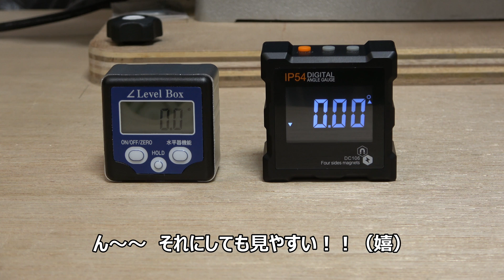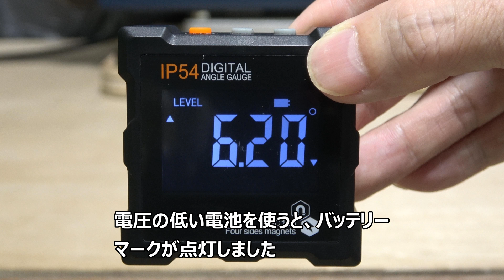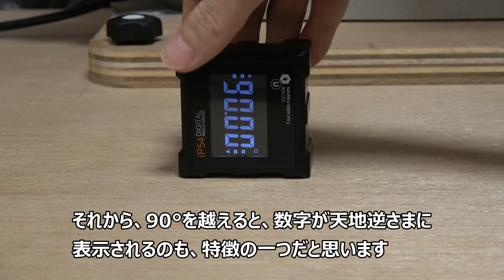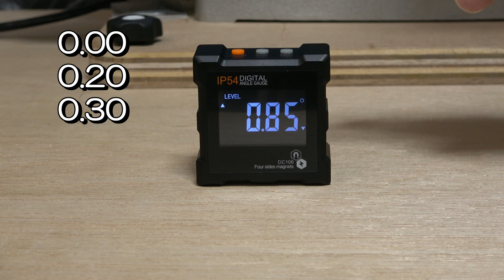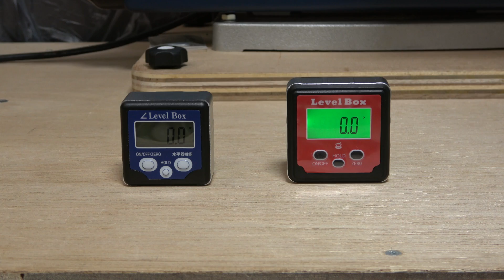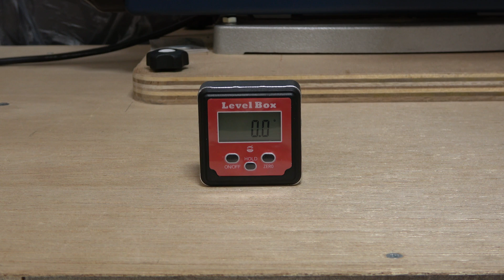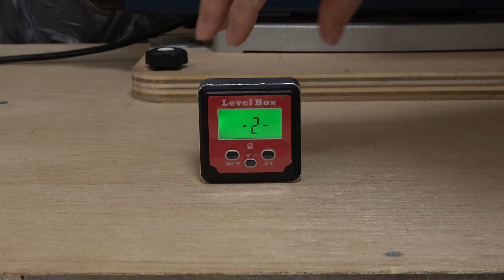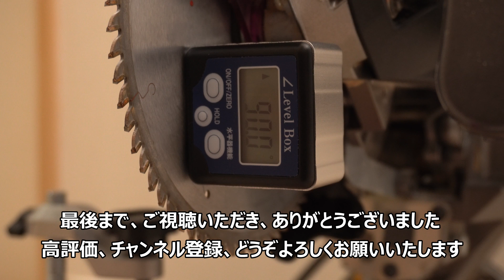デジタル角度計の操作方法と精度を観察しました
00:00　はじめに
00:15　AUTOUTLET デジタル角度計
04:14　モノタロウ デジタル角度計 ミニ

動画撮影で角度計を使うことがあります。撮ったものを確認すると、反射で、いつもうまくうつっていません。そこで、カメラによくうつる角度計を探し、購入してみました。操作方法は、3つともほぼ同じです。

AUTOUTLETさんのIP54は、とにかく見やすいし、カメラにも完璧にうつります。デザインもいいし、ボタンの位置と感触もいいし、電池が2本なので、適度な重さもあります。ただし、0～90°までしか表示されないのが使いにくいのと、そもそも精度に問題がありました。0～180°の表示、精度の改善があれば、完璧なのに非常に残念です。

モノタロウさんのものも期待していたのですが、若干精度に問題がありました。バックライト付きなので、肉眼では比較的見やすいですが、カメラ撮影には不向きです。バックライトなしの方がよく見える場合が多かったです。

ん～～何となくですが、今回は2つともハズレを引いた気がしてなりません。最後まで、ご覧いただき、ありがとうございました。

［動画内で主に使ったもの］
BIGMAN(ビッグマン) デジタルレベルBOX BM-801

デジタル角度計 ミニ 底面マグネット付

AUTOUTLET デジタル角度計 4面磁石付き アングルメーター レベルボックス 4x90° 大型EBTN LCDディスプレイ 小型 防水 防塵 持ち運び便利 読みやすい 自動電源オフ/較正/自動反転機能 キャリーバッグ/バッテリー付き 角度ファインダー 傾斜計 水平器 分度器

【関連動画】
BGMは、以下のすばらしい曲を使わせていただきました。
木漏れ日 @ フリーBGM DOVA-SYNDROME OFFICIAL YouTube CHANNEL
フリーBGM「木漏れ日」／作（編）曲 ： もっぴーさうんど